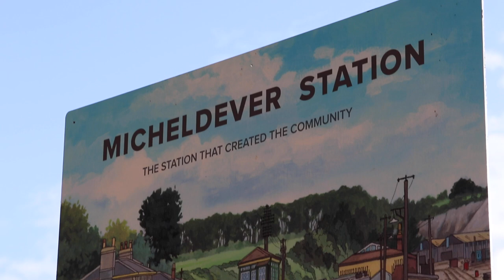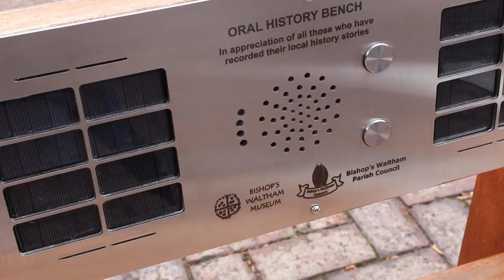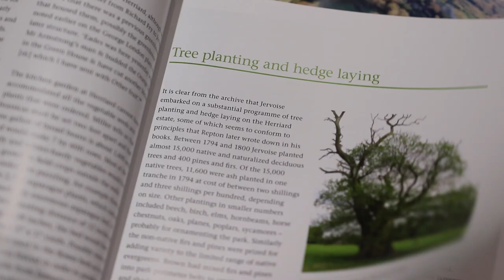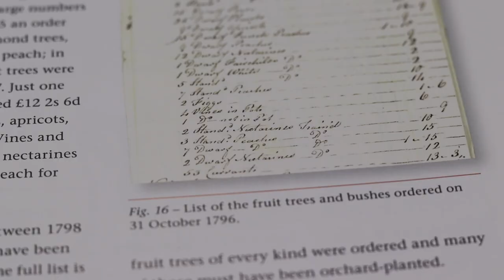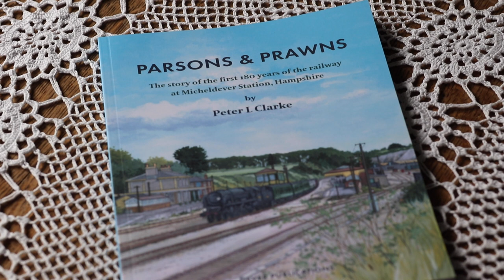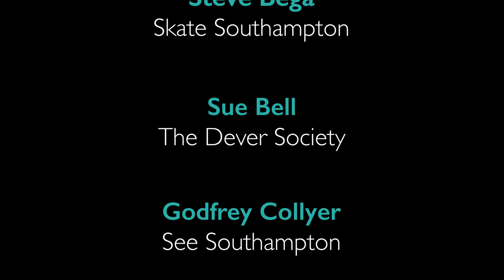Hampshire Archives Trust Film Short Version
Watch this film to find out about some of the grants the Hampshire Archives Trust has recently given to help preserve valuable archives in Hampshire, and what that has meant to the organisations, large and small, who have benefited from the grants. From helping to purchase important archives to preserve them and make them available for future generations, to helping to publish local history books and even the early history of skateboarding!